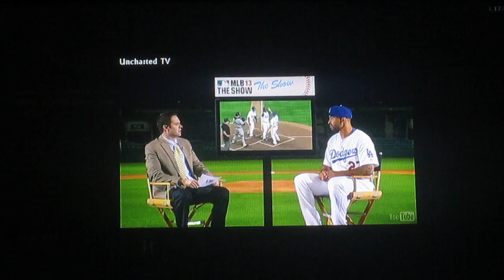Uncharted 3 | Gameplay Explico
ESpro que les haya gustado como dije ya nadamas explico, y recuerden seguirme en twitter y en facebook. Mi perfil es Powerrcd